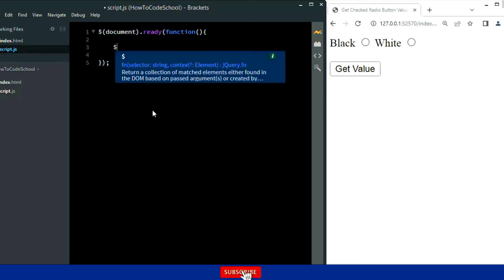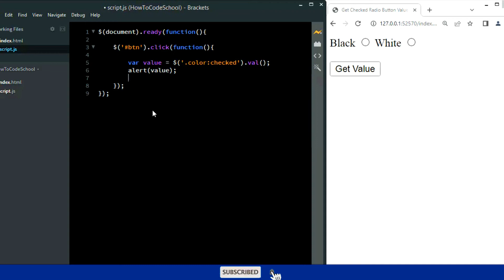Get Checked Radio Button Value By Class in jQuery [HowToCodeSchool.com]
Get Checked Radio Button Value By Class in jQuery..